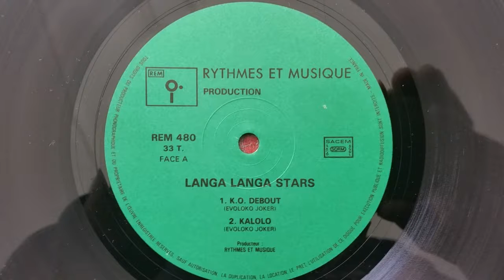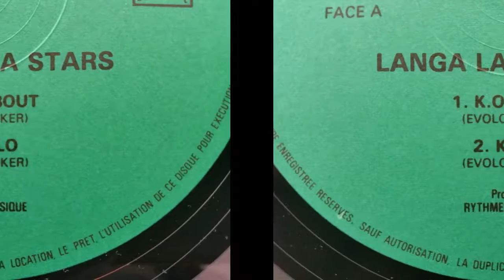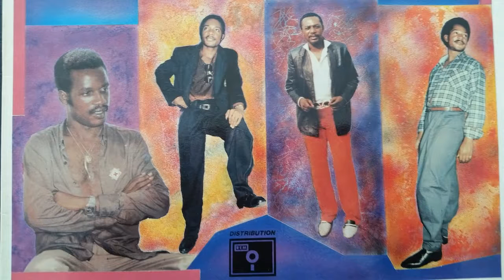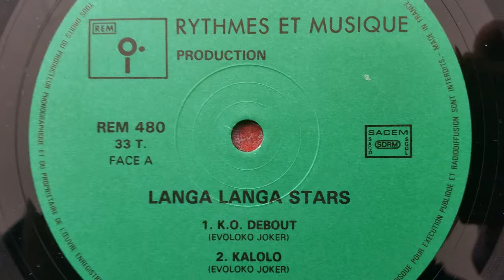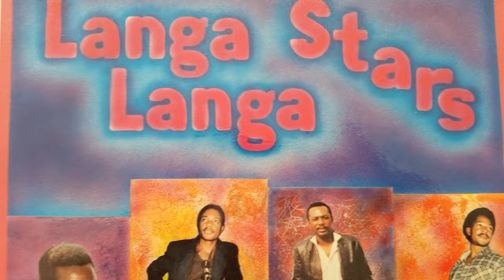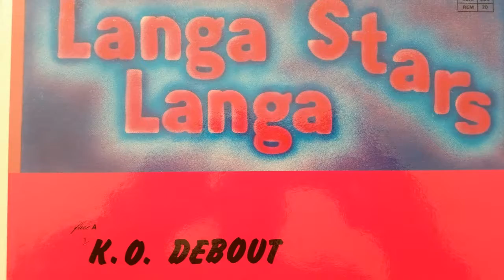LANGA-LANGA STARS - K.O. DEBOUT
APRÈS UNE ÉNIÈME REFORMATION DUE AU DÉPART DE DINDO YOGO ET SES COMPÈRES, LA NOUVELLE FORMATION LANGA-LANGA STARS D' EVOLOKO ANTO MWANA JOKER AGRÉMENTÉE DE NOUVEAUX ARRIVANTS COMME COCO ANANA ET MAZEYA NOUS OFFRE CE "K.O. DEBOUT" (1985) POUR NOTRE PLUS GRAND PLAISIR. ENJOY MY FRIENDS ! VOTRE SERVITEUR : DEF JAM MASTER GEE, THE REAL ONE.